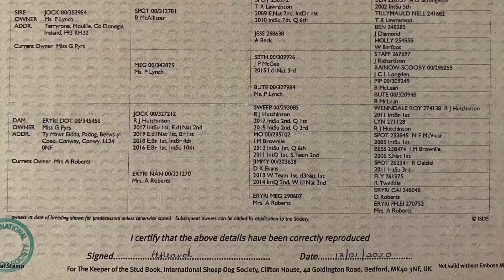Farmers Marts Dolgellau: Lot 81 Eryri Spotan